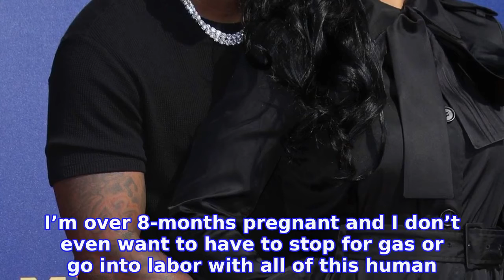Proud Parents! Princess Love, Ray J Welcome Baby No. 2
Congratulations are in order! RAY J’s wife, PRINCESS LOVE, gave birth to their second child, the couple announced in a Monday, December 30, YouTube video. Celebrity Babies of 2019 “I love you princess love!” the rapper, 38, captioned the footage. “And my babygirl melody! I don’t ever wanna lose our time together. I’m sorry for everything. 2020 will be somthing
INFORMATION
• Source: usmagazine